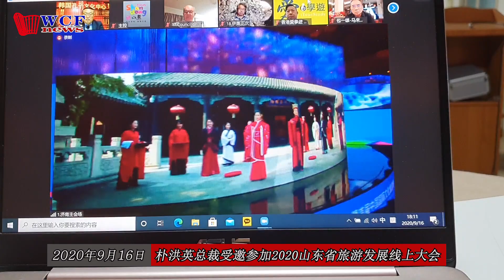朴洪英总裁受邀参加2020山东省旅游发展线上大会 박홍영 총재 2020 산둥성 관광발전대회 온라인 개막식 참석